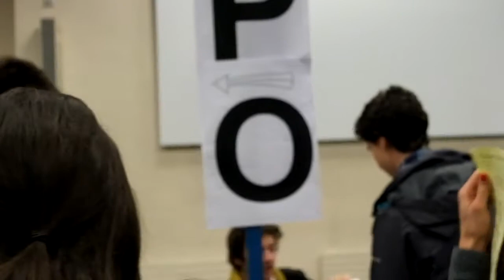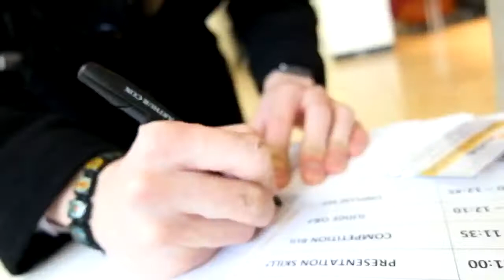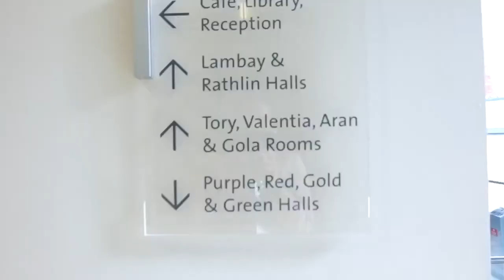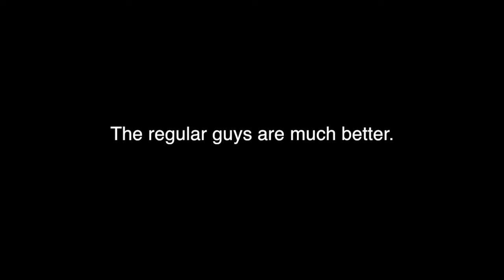Someone STOLE MY BIKE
An American Abroad - Vlog #21: Check out my first vlog series where I  get to travel around Europe while studying in Dublin, Ireland.